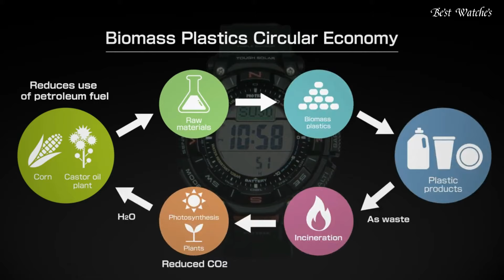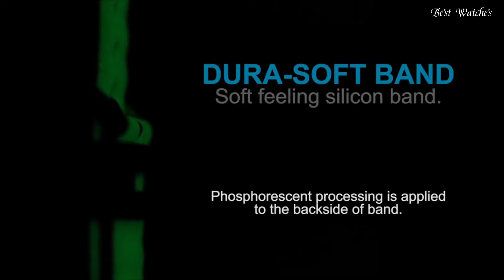Top 10 Most Popular Casio Pro Trek Watches For Men in 2024!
10.Casio Pro Trek PRW-6900 Men's Watch
09.Casio Protrek Climber Line PRW-61Y Men's Watch
08.Casio Protrek PRW-6800 Men's Watch
07.Casio Pro Trek PRG-340 Men's Watch
06.Casio Protrek PRW-50Y Men's Watch
05.Casio Pro Trek NANGA  PRW-6630NA Men's Watch
04.Casio Pro Trek PRW3500 Men's Watch
03.CASIO PRO TREK PRW-60 Men's Watch
02.CASIO PRO TREK PRG-270 Men's Watch
01.CASIO PRO TREK PRG-650Y Men's Watch